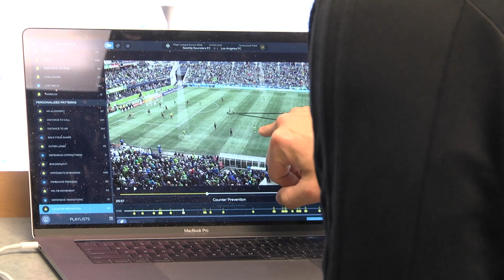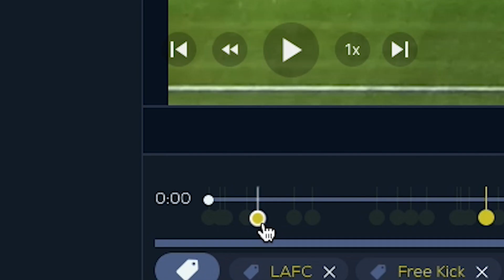Metrica Play: Create playlists with professional graphics in seconds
Metrica Play is the platform that is disrupting the process how coaches add powerful and professional graphics for video analysis, powered by Artificial Intelligence.

Metrica Play is a video analysis platform that bring solutions to any coach, analyst and player in the world, no matter thei budget. Upload your videos for Automatic Player Detection, and add visualizations to all your games and more with just a few clicks. Creating presentations with visualizations has never been easier. Just upload your game through Metrica Cloud and will start being tracked automatically after that. Instantly, you can go to Metrica Play, our video analysis platform, and add visualizations to that game in seconds.